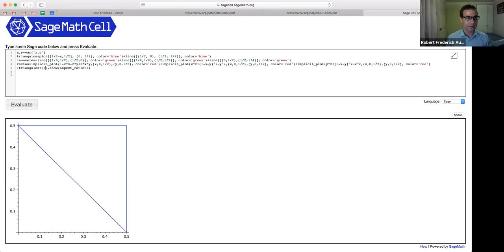Una Introducción Entretenida y Elemental a los Espacios de Móduli - Robert Auffarth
Seminarios Benefi-ciencias - Ciencias UChile